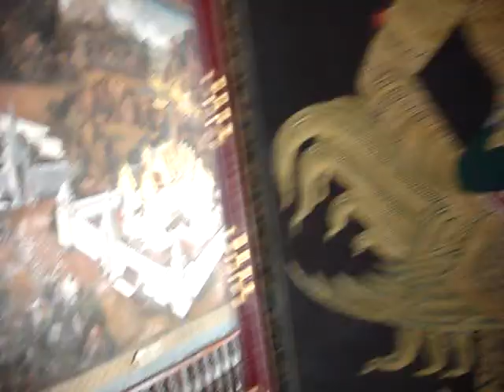The Grand Palace in Bangkok, Thailand